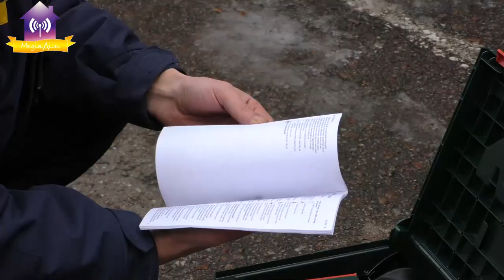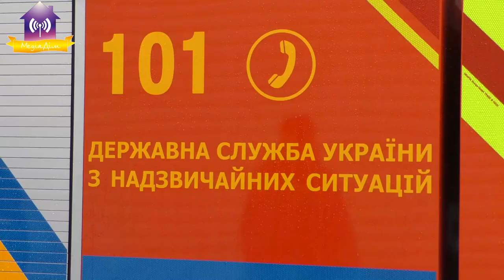Новорічний подарунок для 63-ДПРЧ